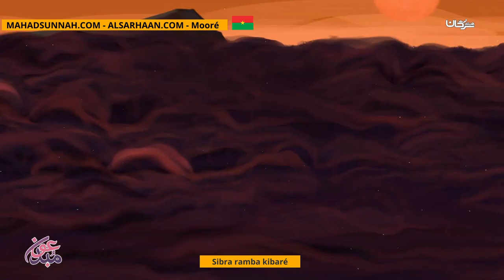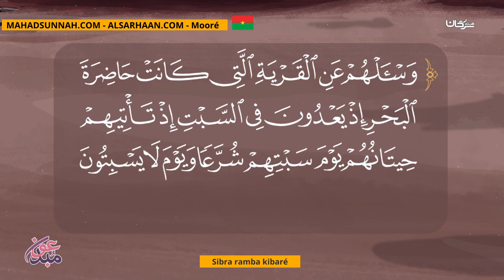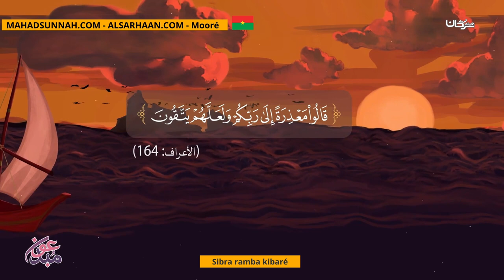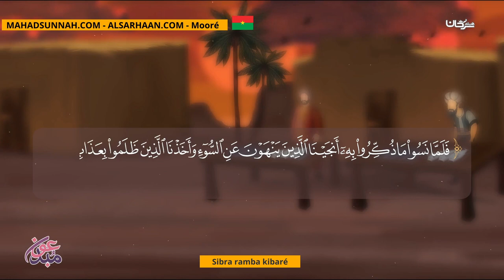Sibra ramba kibaré أصحاب السبت